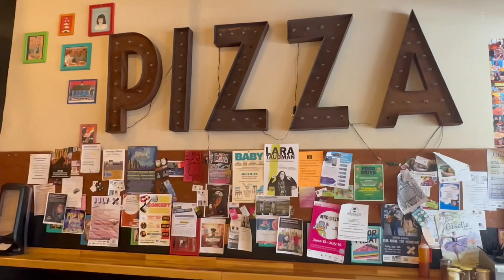“PRIVATE VID” only for MY COMMUNITY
Being on YouTube for the last 2 years has been an adventure. It’s amazing to see how many people enjoy watching the channel and I’m very GRATEFUL for all of you WARRIORS!! Mowing grass for a living and raising a family doesn’t leave much time for friends, Youtube has opened up new opportunities for me to talk about business and life with other WARRIORS all over the WORLD!!